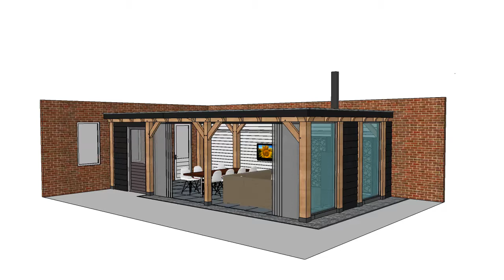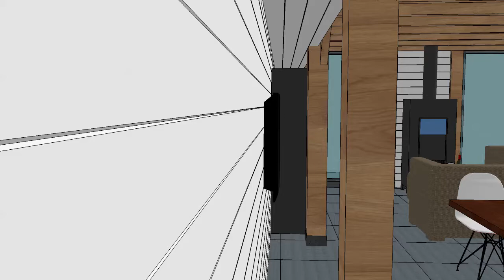Buitenkamer Wanroij 01